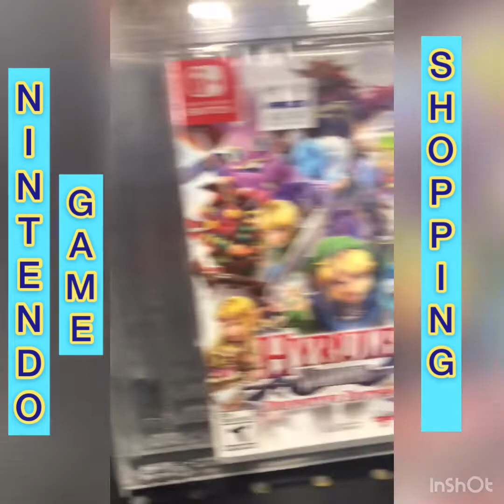Nintendo Game and SpiderMan Costume Shopping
Our little one Saturdate with his Tatay and Nanay. Shopping for his Nintendo Game and SpiderMan Costume for trick and treating this Halloween Day Parties. What is your Halloween Costume? What is your favorite Nintendo Game?